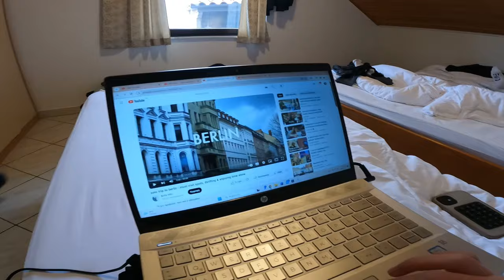Croatia & Italy race vlog! ✨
Hey there!✨I'm Dimitra , a passionate cyclist racing on a continental team and bringing you along for the ride through my vlogs! 🎥 Join me as I pedal through life, sharing the highs, lows, and everything in between of the cycling world. From thrilling races to scenic routes, I'll take you on adventures both on and off the saddle. 🚴‍♀️💛